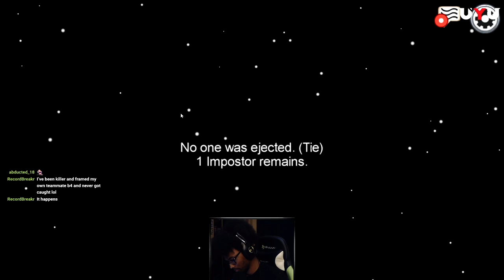Among Us - (Funny Moments #2)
If you would like to donate to help me produce better quality content, you can